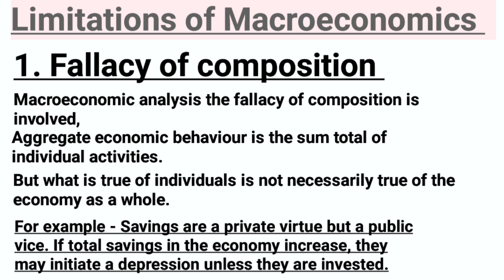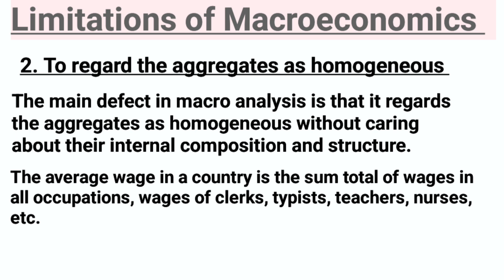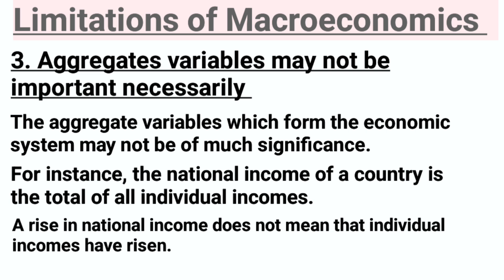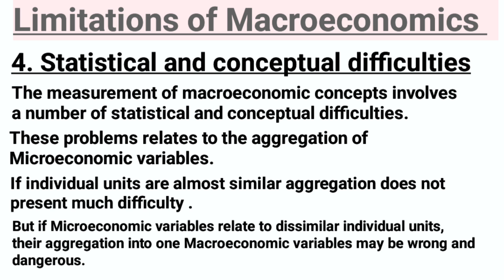Limitations of Macroeconomics | Business economics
Limitations of Macroeconomics

Business economics

for contact